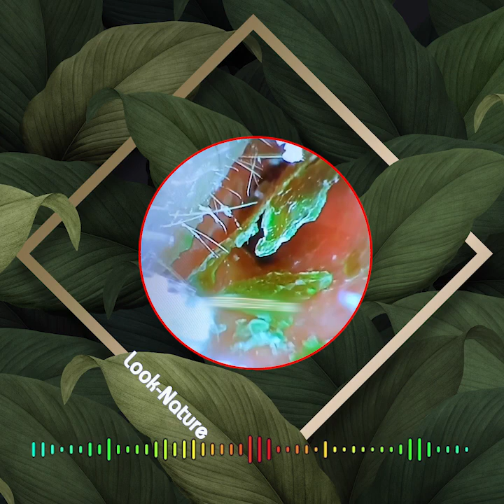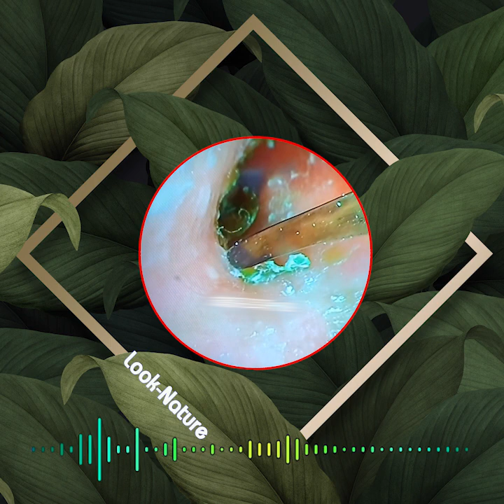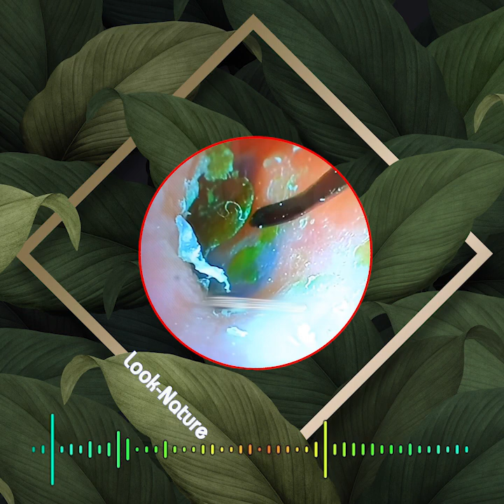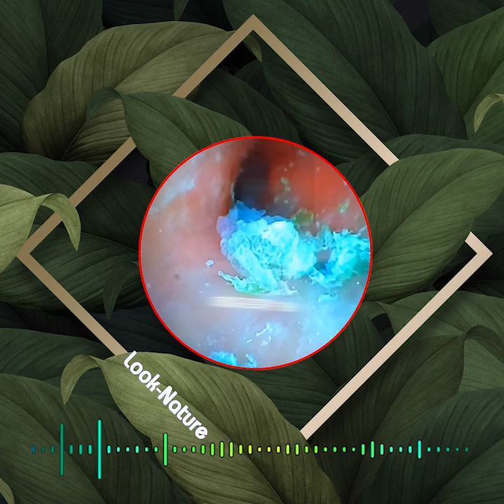귀지 제거 만족 ear wax removing satisfying